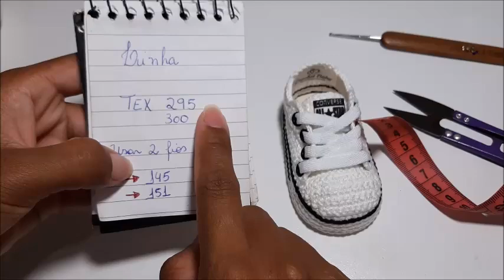All Star de Crochê - Tamanho 09 cm - Crochet Baby Yara Nascimento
Parcerias